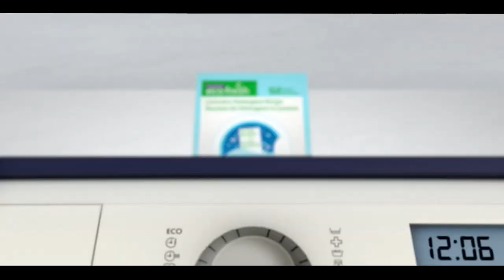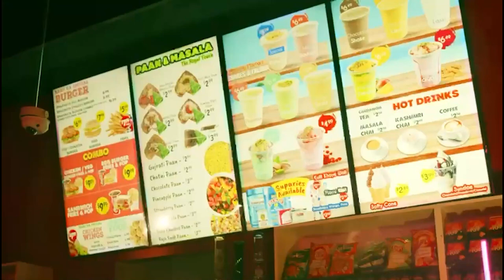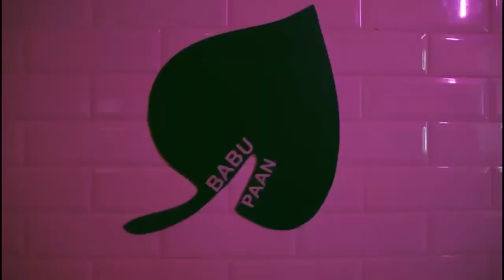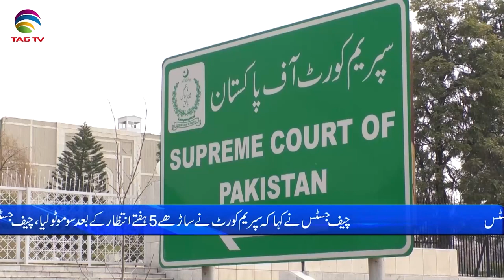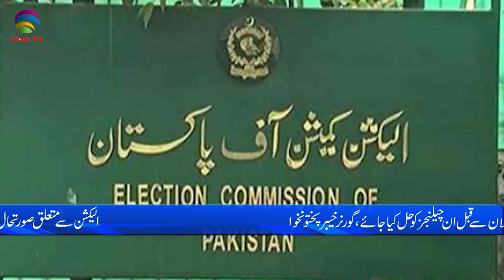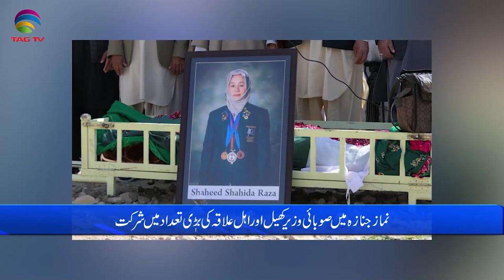Pakistan News Bulletin with Bushra Khan - March 17, 2023